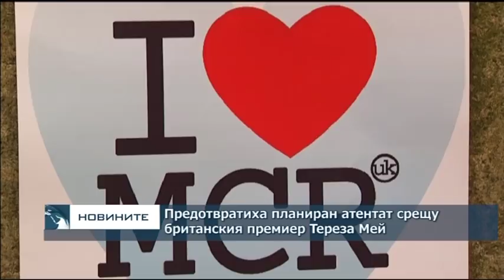Емисия новини – 09.00ч. – 06.12.2017